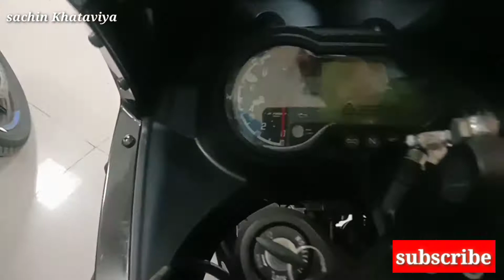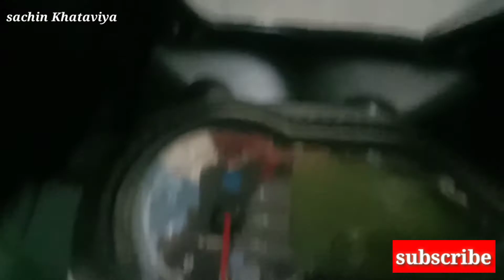Bajaj Pulsar 220F Bs6 Finally Launch In India 🙈😱 || Price & New Changes || Launch Date ??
Ajj is video Me Bajaj Pulsar 220F Bs6 Finally Launch In India 🙈😱 || Price & New Changes || Launch Date ??